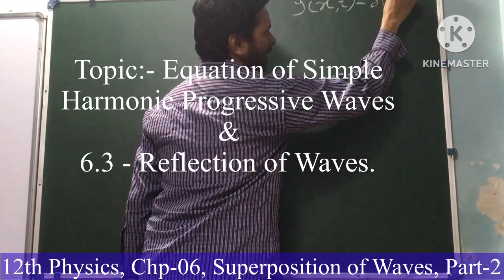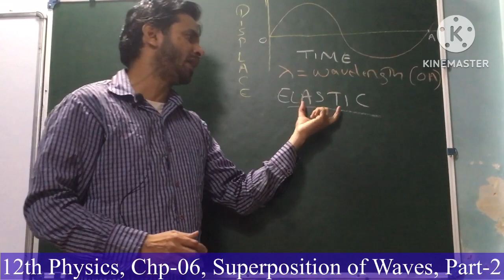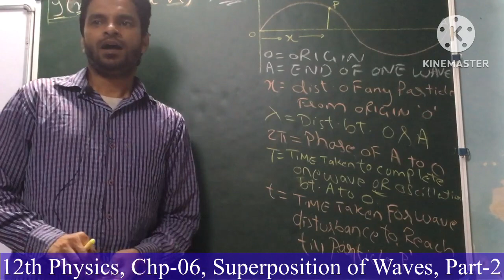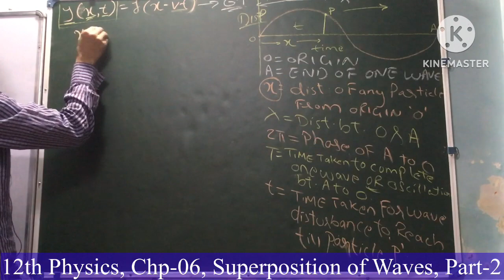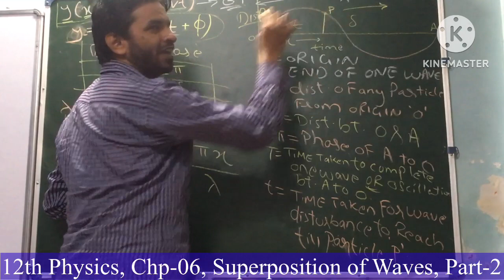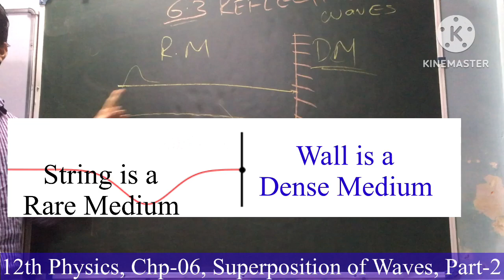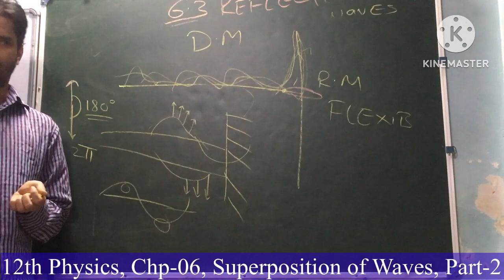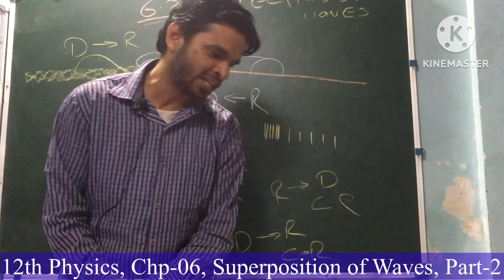6.2 Equation of Waves & 6.3 Reflection of Waves 12th Physics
6.2 Equation of Waves & 6.3 Reflection of Waves